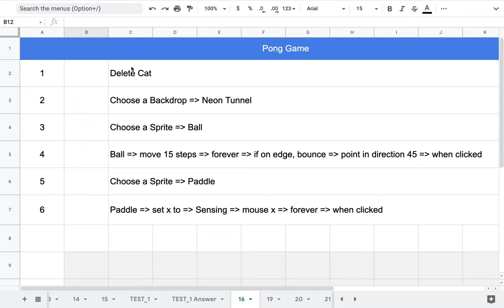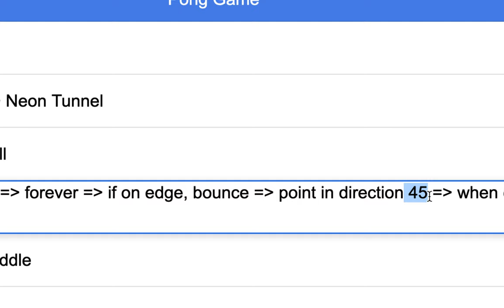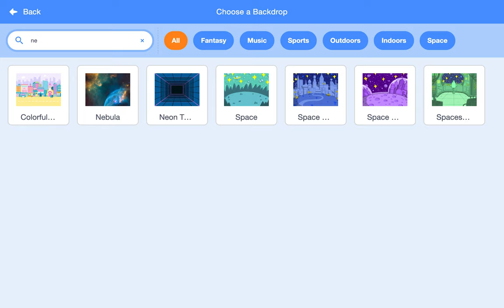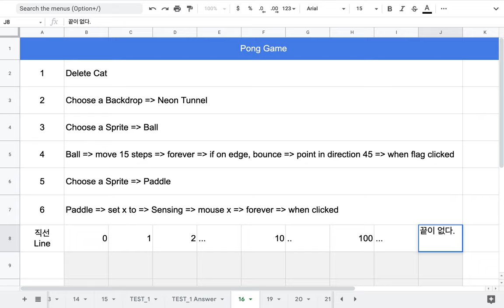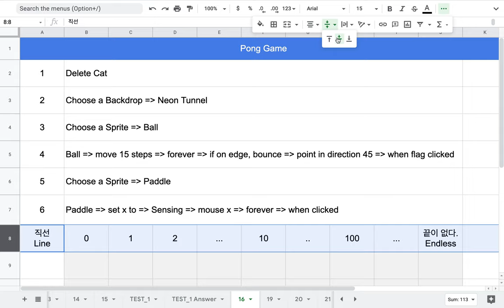[EMC] 016 - Pong Game | Part 1